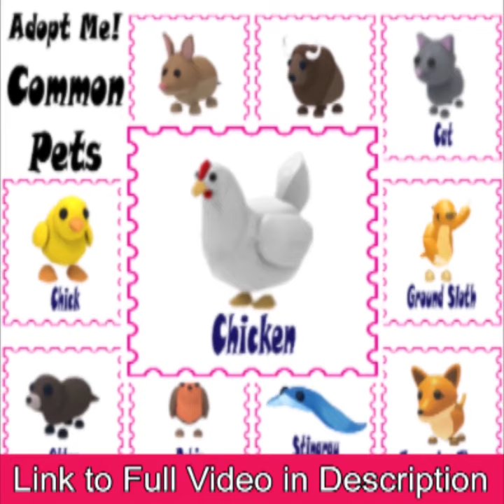TRADE YOUR COMMON PETS | Adopt Me | Roblox | roblox adoptme Adoptmetrade | Do U Have Any?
Here is a series of videos about Pets, you can, or could obtain, in Roblox's Adopt Me!
Keep in mind that some pets are no longer available; these are usually pets that are associated with events and could only hatch from certain eggs.
That doesn't mean you can't get them still, you can trade for them if you find someone who has it and is willing to give it up!

In the Adopt Me! Game these are the Ultra-Rare Pets:
Albino Bat, Arctic Fox, Bee, Monkey Business, Clownfish, Crocodile, Dalmatians, Deinonychus, Flamingo, Frog, Ghost Bunny, Hedgehog, Horse, Koala, Ladybug, Lamb, Lion, Llama, Lunar Ox, Panda, Penguin, Platypus, Red Panda, Red Squirrel, Sabertooth, ShibaInu, Sloth, Toy Monkey, Turkey, Yeti, and the Zombie Buffalo.

Bandicoot, Buffalo, Cat, Chick, Chicken, Dog, Ground Sloth, Otter, Robin, Stingray and a Tasmanian Tiger.

In the Adopt Me! Game these are the Ultra-Rare Star Rewards Pets:
Ginger Cat, Toucan and the Starfish.